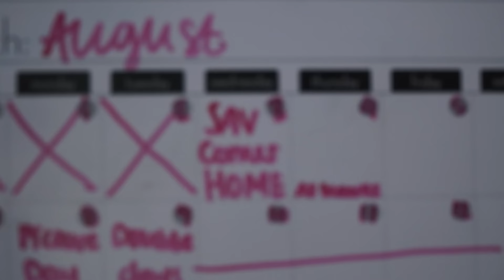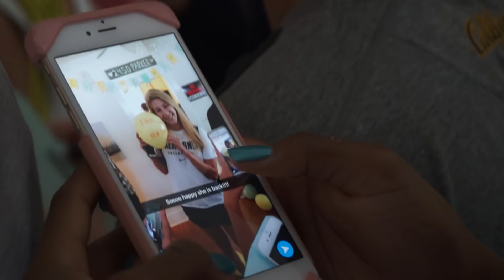Cal Volleyball: Savannah Rennie Returns Home